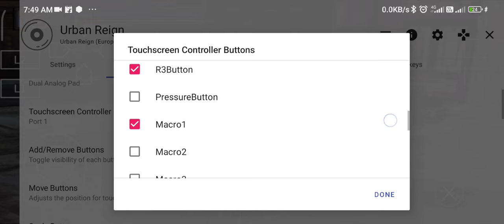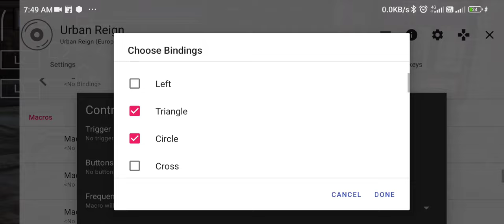How to Use Combo Button in AetherSx2 | How to Unlock Macro Button | How to Use 2 buttons in 1 Button